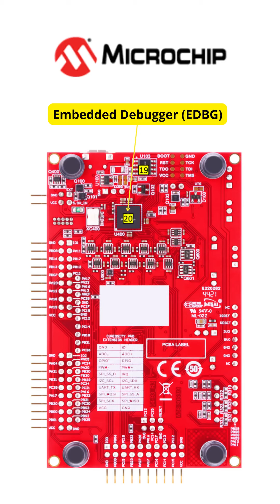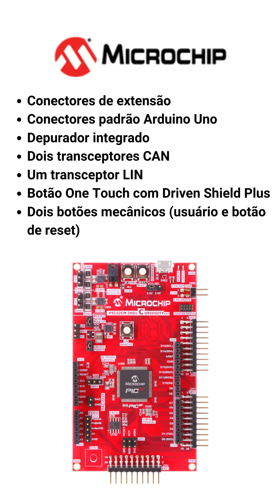Conheça a PIC32CM JH01 Curiosity Pro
🎉🚀 Conheça o kit de avaliação Microchip PIC32CMJH01 Curiosity Pro! 🤖💻 Essa placa é ideal para avaliar o microcontrolador Microchip PIC32CMJH01, e conta com suporte dos Ambientes deDesenvolvimento Integrado MPLAB® X e MPLAB® Harmony v3.

🌟 Além disso, oferece exemplos de aplicação para facilitar o desenvolvimento de projetos.

💡 Com depurador integrado e exemplos de aplicações, você terá acesso fácil aos recursos do microcontrolador e integração com o Arduino Uno, mikroBUS™ e conectores de extensão, possibilitando uma prototipagem rápida e funcionalidade expandida.

🤩 Com o kit de avaliação Microchip PIC32CMJH01 Curiosity Pro, você pode desenvolver projetos incríveis! Clique no link da bio para saber mais. 🔝

Microchip Technology Inc. | Artimar Ltda